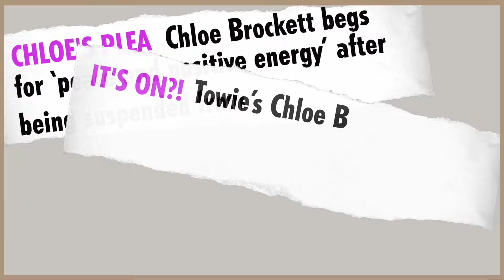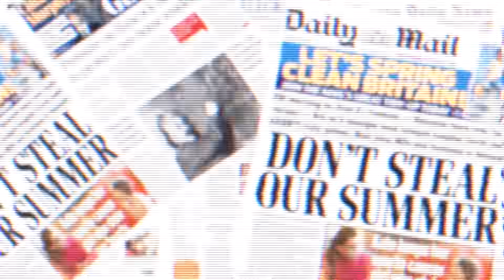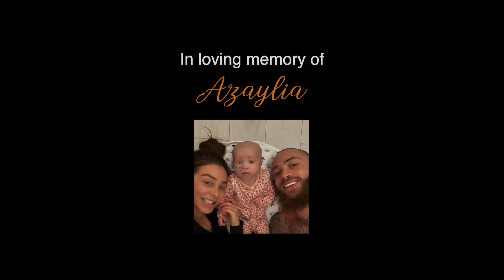3: On The Record with Chloe B - SAFIYYA VORAJEE TALKS AZAYLIA FOUNDATION & MORE! 🧡👼🏼🫶🏽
Join Chloe and guest star Safiyya Vorajee to set the record straight on the most popular headlines! 🗞️

Special thanks to Blank Box Studio for their amazing studio space